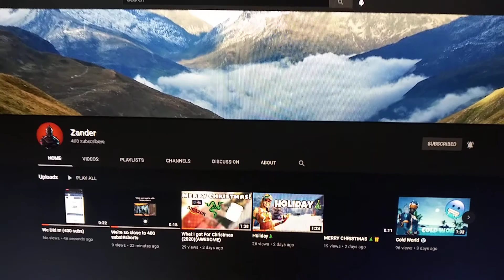Congrats to Zander!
I've known him for a long time, and I've been waiting a long time for this moment congratulations and Durand keep on making the content that you do best.